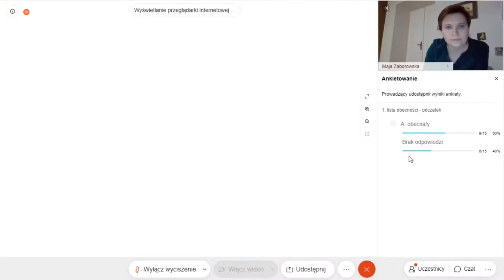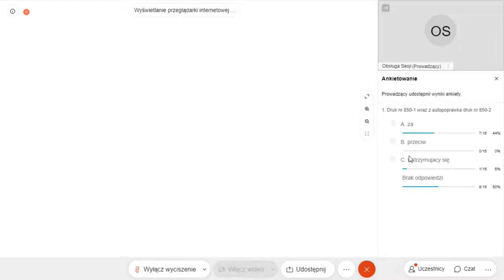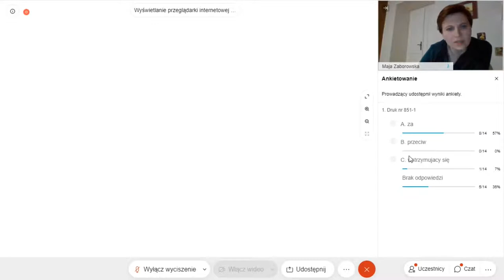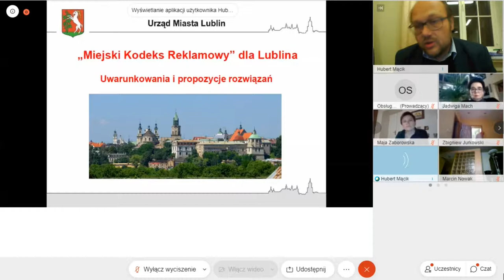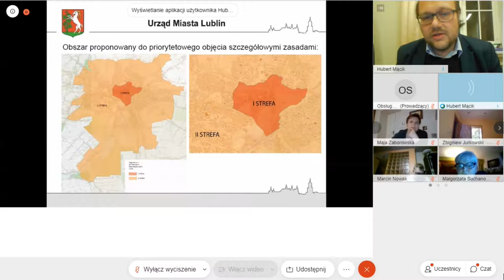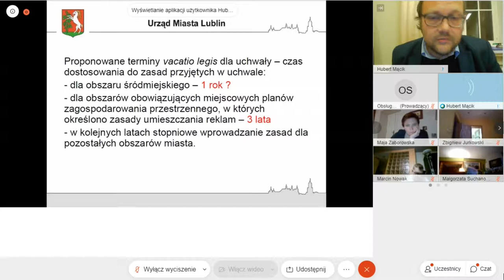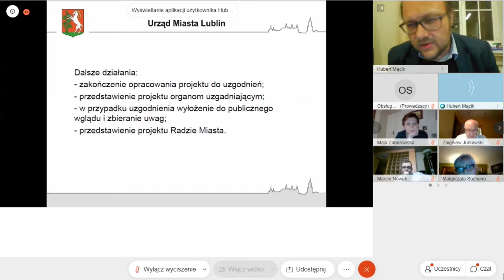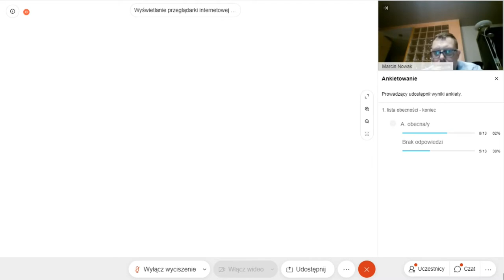Komisja Kultury i Ochrony Zabytków (2020.10.14)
Porządek posiedzenia:
1. Projekt uchwały w sprawie zmiany uchwały budżetowej Miasta Lublin na 2020 rok (druk nr 849-1).
2. Projekt uchwały zmieniającej uchwałę nr 481/XII/2019 Rady Miasta Lublin z dnia 19 grudnia 2019 roku w sprawie wieloletniej prognozy finansowej Miasta Lublin (druk nr 850-1).
3. Projekt uchwały w sprawie uchwalenia programu współpracy Gminy Lublin z organizacjami pozarządowymi oraz z podmiotami, o których mowa w art. 3 ust. 3 ustawy o działalności pożytku publicznego i o wolontariacie na rok 2021 (druk nr 882-1).
4. Projekt uchwały w sprawie nadania nazwy skwerowi położonemu w granicach administracyjnych miasta Lublin (druk nr 851-1) – dot. nazwy: Skwer prof. Kazimierza Górskiego.
5. Projekt uchwały w sprawie nadania nazwy skwerowi położonemu w granicach administracyjnych miasta Lublin (druk nr 852-1) – dot. nazwy: Skwer arch. Ignacego Kędzierskiego.
6. Projekt uchwały w sprawie nadania nazwy rondu położonemu w granicach
administracyjnych miasta Lublin (druk nr 860-1) – dot nazwy: Rondo Margaret Thatcher – projekt grupy radnych.
7. Informacja o uchwale krajobrazowej.
8. Sprawy wniesione.